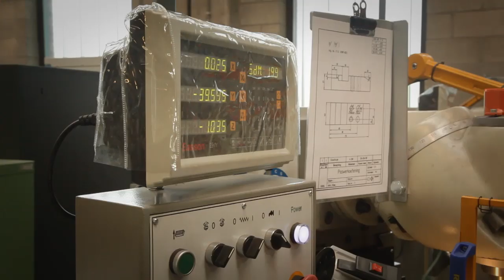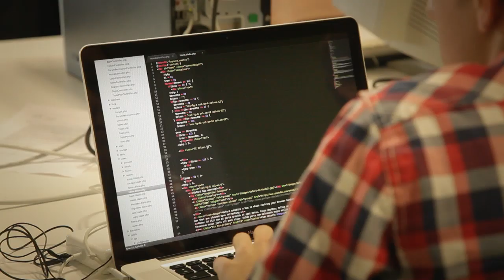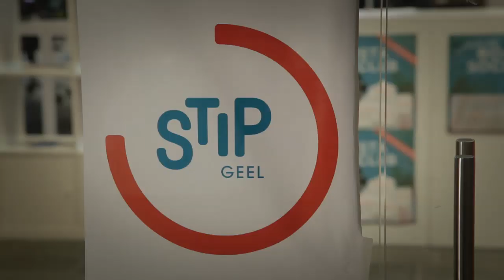Welkom op Campus Geel van Thomas More!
Hallo, ik ben Philippe en ik studeer op Campus Geel, de groenste Thomas More-campus waar je terecht kan voor maar liefst 14 bacheloropleidingen! Kijk even mee!